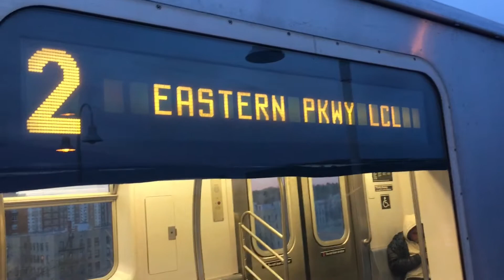Various locations along the 2 line